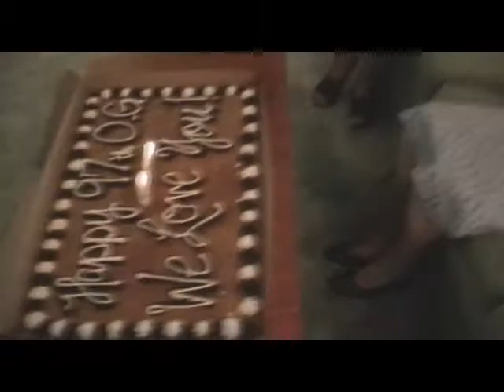2010: OG's 97th Birthday Party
OG's 97th Birthday Party